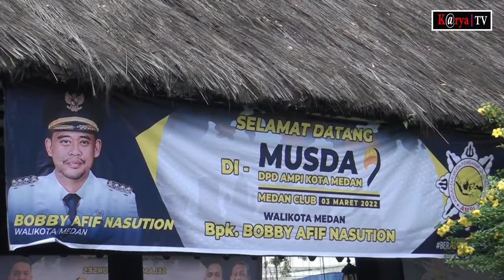Ketua DPD Ampi Kota Medan Terpilih Periode 2022-2026